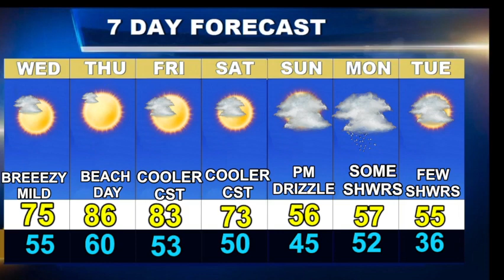Weatherblast Forecast Updated on 4/12/23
A mild and breezy day in Boston